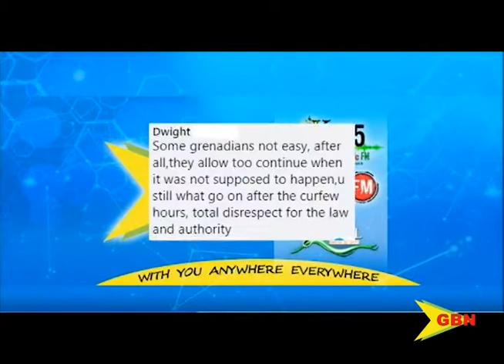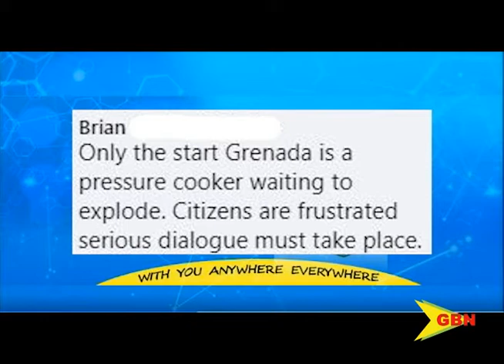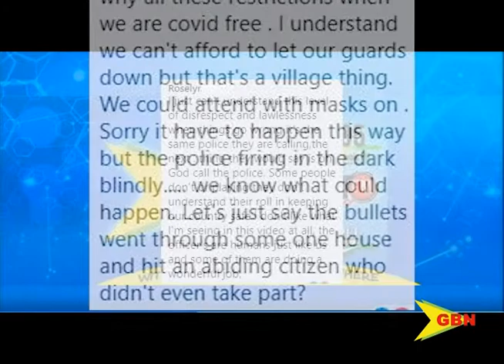Social Buzz – Public Feedback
SOCIAL BUZZ